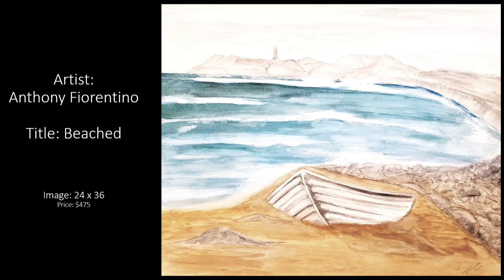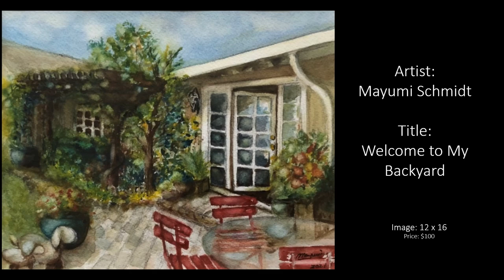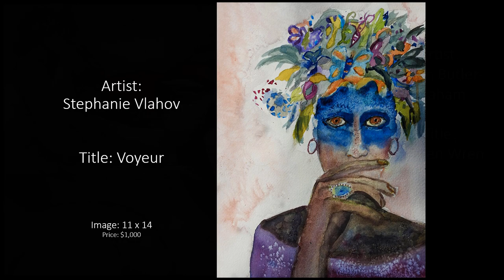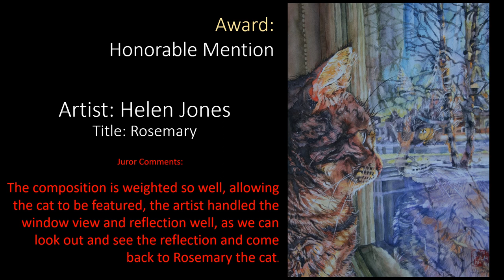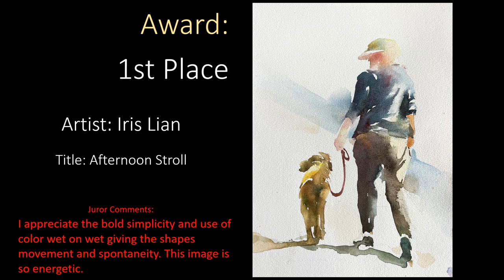Santa Clara Valley Watercolor Society Presents the online exhibition "Outside My Window".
In this video you will view paintings by members of the Santa Clara Valley Watercolor Society for the exhibition "Outside My Window".

Consider becoming a member for only $30 Annually